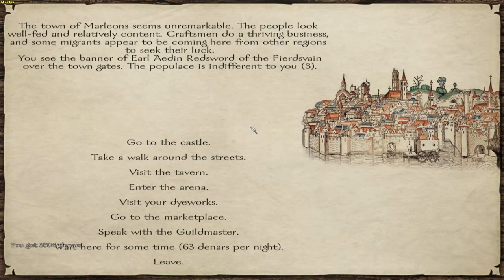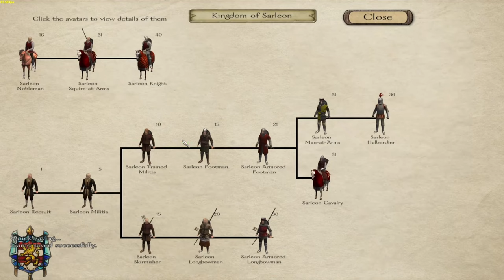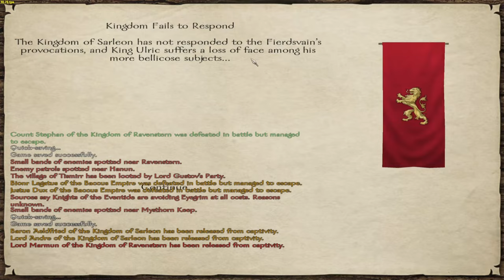Prophesy of Pendor - Vikingish Playthrough PT 34